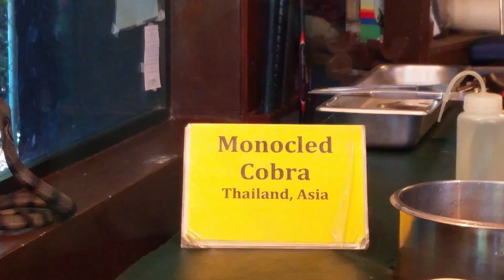6/26/15 The Venom Show-Reptile World Serpentarium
Fantastic & educational! Watch George & his wife, milk dangerous snakes! Producing snake venom since 1972, supplying over 300 universities & numerous pharmaceutical companies w/venom for research, medicine and antivenom production for the continental United States.